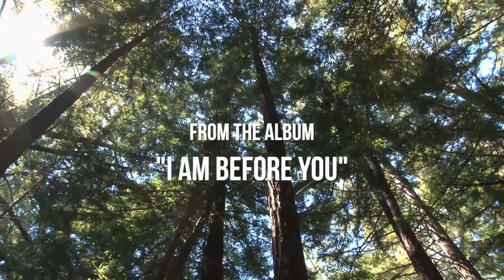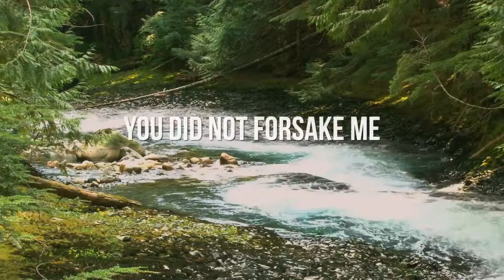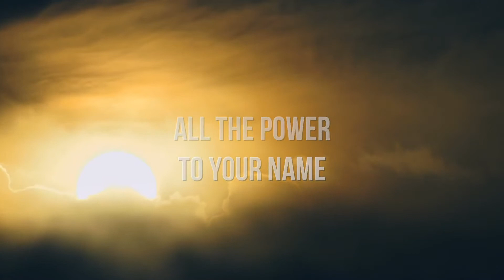HEBREW - God Full of Mercy / El Maleh Rachamim by Sarah Liberman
Incredible modern-day Hebrew psalm by Israeli worship leader Sarah Liberman from the album "I am Before You".

Song transliteration:
El maleh rachamim, Melech al kol Elohim
Meziz harim
B’koach milatcha
Ha-aretz roedet likratcha
Kol shamecha u’vriatcha
Yehalelucha

Melech tzodek v’ne’ehman
Masah cheti b’cha hushlam
Yodeah ata za’akotai
Ata nilcham milchamotai
Kama tov ata elai
L’cha ashira
Hallelujah, Hallelujah,
Hallelujah, Hallelujah

El maleh rachamim
Melech al kol Elohim
Ata shomer al chayai
Lo vitarta alai
Hallelujah, Hallelujah

Kol Hakavod v’kol hagvurah
V’chol hatiferet l’shimcha

Hebrew:
אל מלא רחמים
מלך על כל אלוהים
מזיז הרים בכח מילתך
הארץ רועדת לקראתך
כל שמיך ובריאתך יהללוך
הללויה, הללויה, הללויה

מלך צודק ונאמן
משא חטאי בך הושלם
יודע אתה זעקותיי
אתה נלחם מלחמותיי
כמה טוב אתה אליי
לך אשירה הללויה
הללויה, הללויה, הללויה
הללויה, הללויה

אל מלא רחמים
אתה שומר על חיי
לא ויתרת עלי, הללויה

כל הכבוד וכל הגבורה
וכל התפארת לשמך